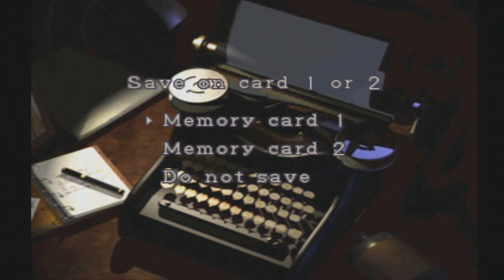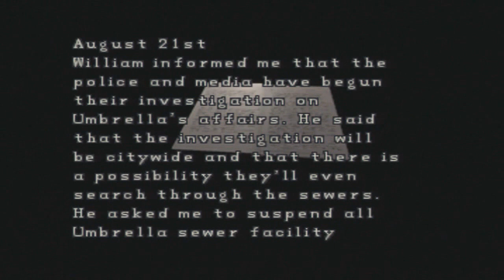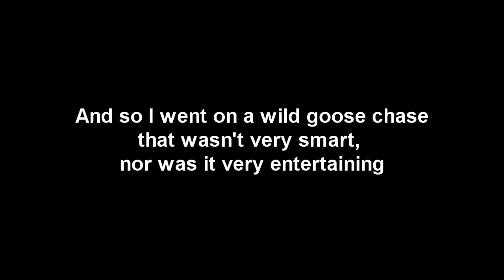Let's Play Resident Evil 2 (BLIND) Part 41: A Wild Wolf Chase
As much as I hate having to cut out content, what I cut was literally footage of me running in a big circle. The commentary was sub-par and it really didn't add anything.